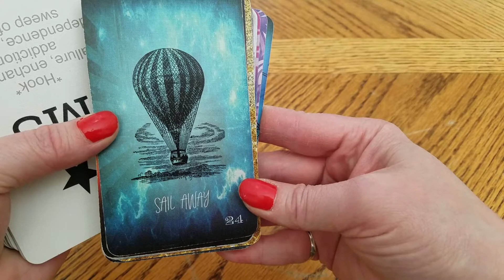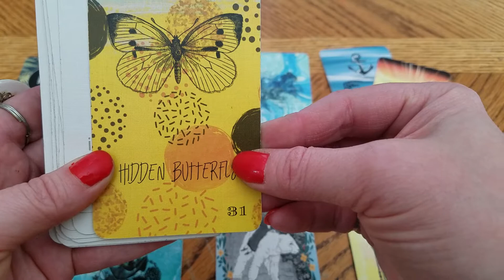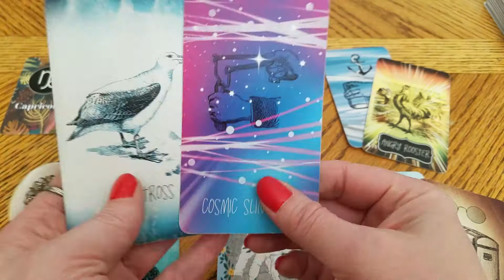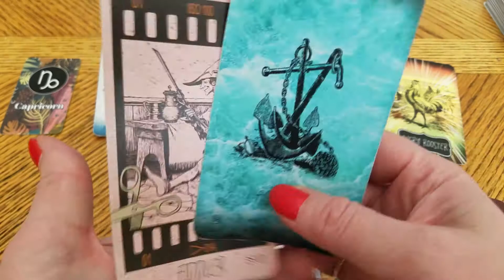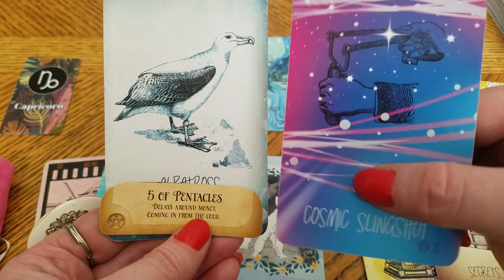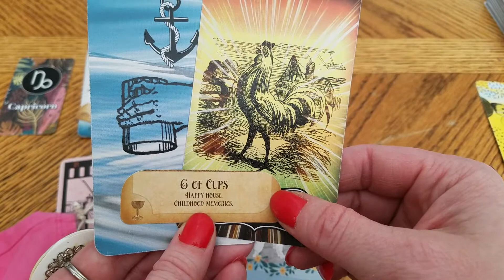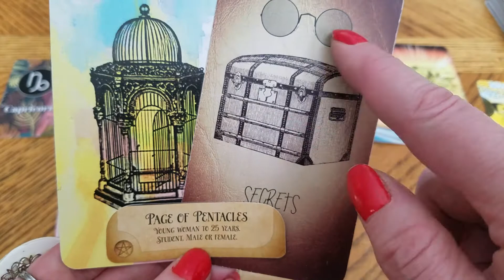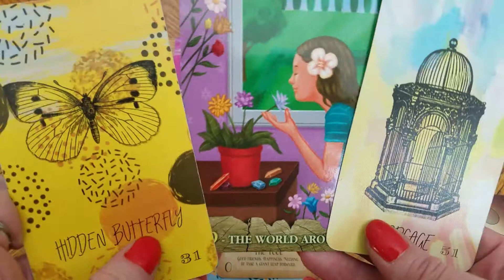CAPRICORN - "Cannonball" Love Messages DM DF TF Twin Flame STAR MS Tarot Story